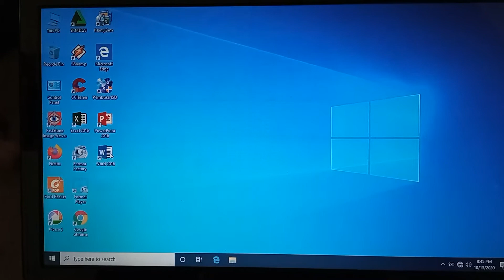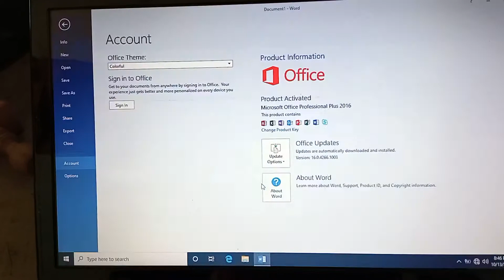Cara Matikan Update Microsoft office 2013/2016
mengapa saya membuat tutorial ini karna kebanyakan memakai Office yang non original. gara" update otomatis masih aktif microsft office jadi trial kembali padahal sebelumnya sudah aktifasi.